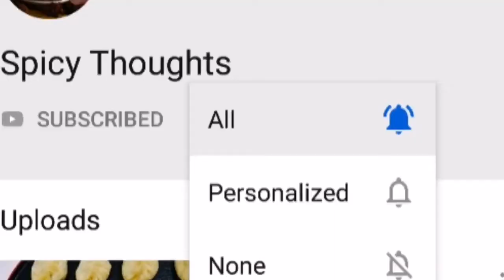Mandi With Grilled Chicken Recipe ||Easy Mandi Recipe||കുഴിമന്തിക്ക് കുഴി വേണ്ട എളുപ്പത്തിൽ ഉണ്ടാകൂ